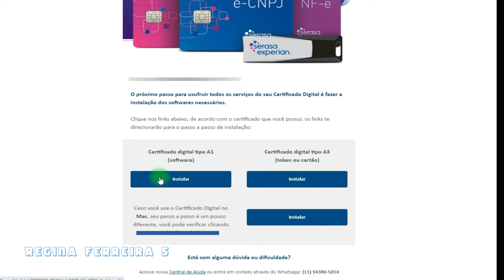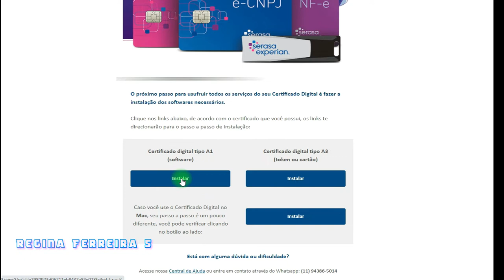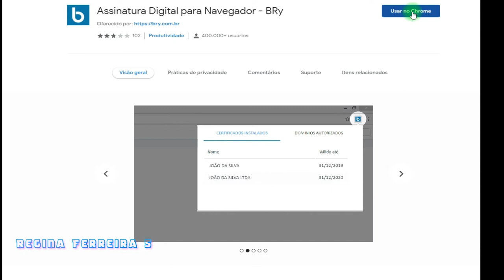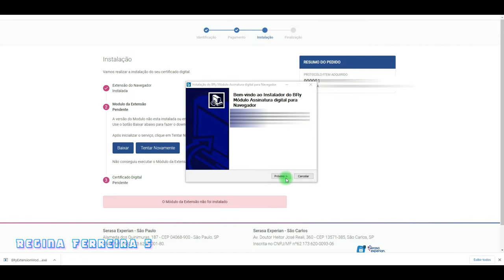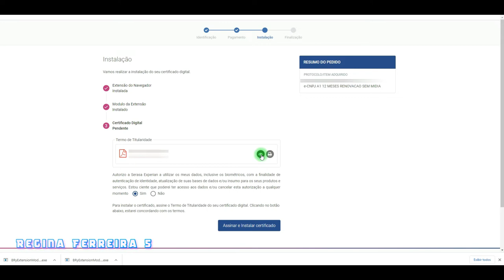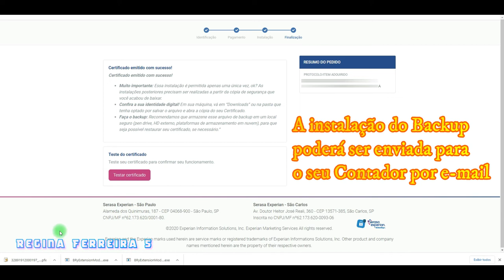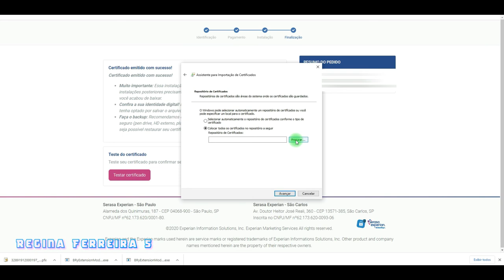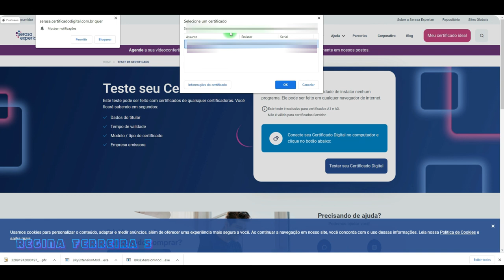CERTIFICADO DIGITAL SERASA - TUTORIAL COMPLETO @Historia Real do Povo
CERTIFICADO DIGITAL SERASA - TUTORIAL COMPLETO

Serasa - Certificado Digital - Como Instalar o Certificado Digital e para que Serve.

Minha Página no Facebook: Reginaferreira5_oficial
Tik Tok: Reginaferreira5_oficial e Regina Ferreira Vlog
Meu outro canal: Regina News e Regina Ferreira Vlog